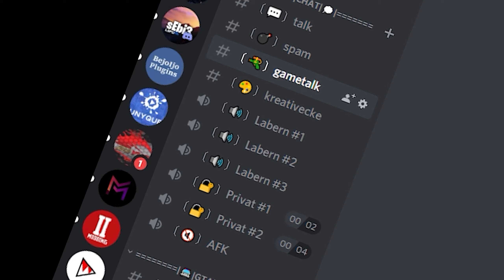ERSTHELFER AM UNFALLORT | 01 | ACCIDENT DEUTSCH GAMEPLAY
⬇️ Spielbeschreibung ⬇️

Tauche in die Rolle eines Journalisten ein, der Verkehrsunfälle untersucht. Hilf den Unfallopfern und leiste Erste Hilfe, sammle Beweise und rekonstruiere die Ereignisse, um herauszufinden, was wirklich passiert ist.